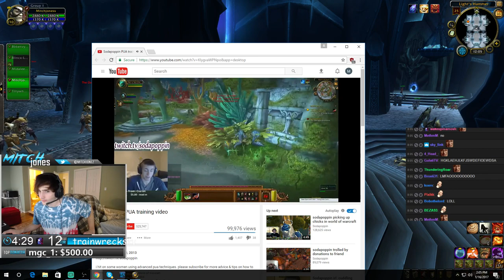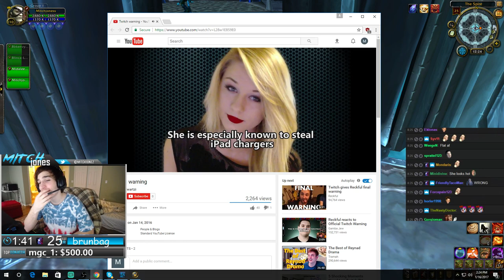VISIT YOUR GRANDMA, MITCHELL